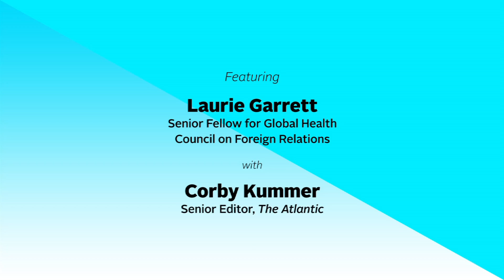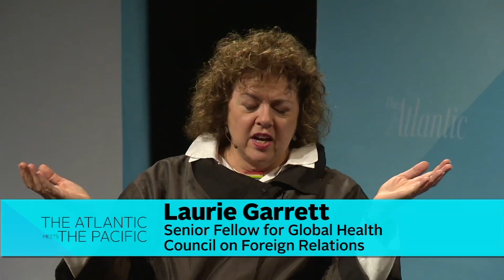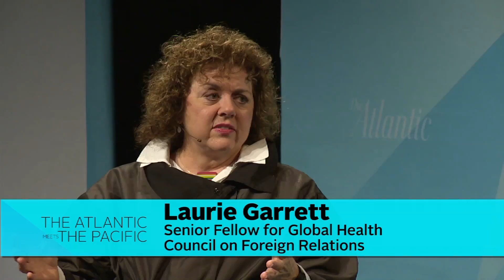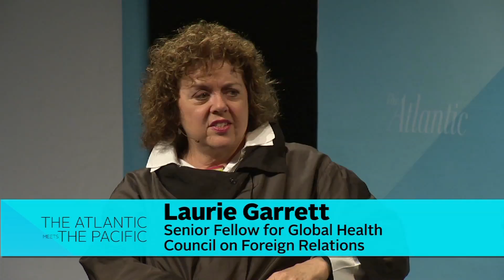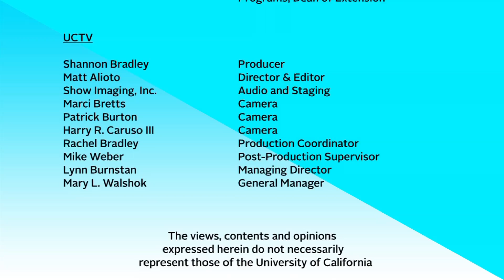Global Health and Global Threats with Laurie Garrett -- Atlantic Meets the Pacific 2013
Laurie Garrett, the Pulitzer Prize-winning journalist and Senior Fellow for Global Health at the Council on Foreign Relations, shares her concerns about emerging public health threats, ranging from gain of function research to the effects of climate change on the human microbiome, in an interview with The Atlantic’s Corby Kummer.  This program is part of The Atlantic Meets the Pacific 2013 conference presented by The Atlantic and UC San Diego.  [11/2013] [Show ID: 25786]